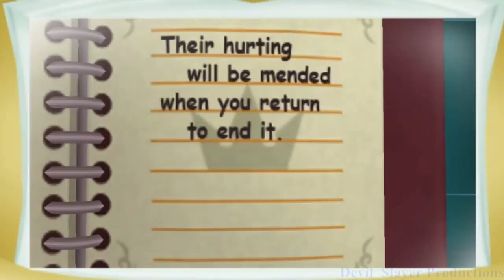Kingdom Hearts: Re:coded HD 1.5 + 2.5 (PS4) Data Riku HD 720p 60fps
Comment, Like, Rate, Sub, View... - Enjoy Kingdom Hearts: Re:coded HD 1.5 + 2.5 (PS4) The Man In The Black Coat II HD 720p 60fps - Video Game Playthrough/Walkthrough

Kingdom Hearts: Re:coded HD 1.5 + 2.5 (PS4) The Man In The Black Coat II HD 720p 60fps Video Game Playthrough/Walkthrough...